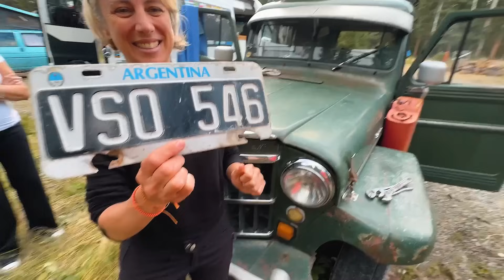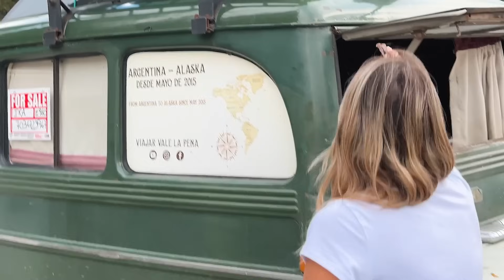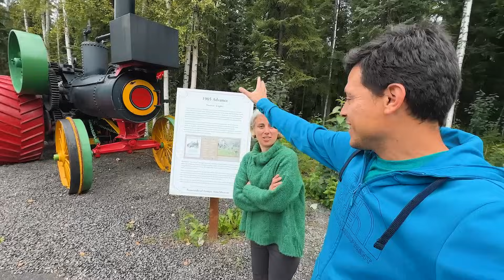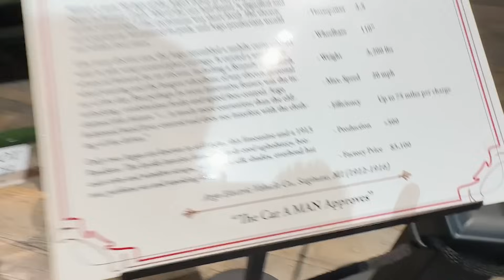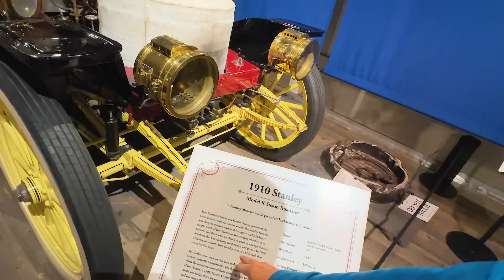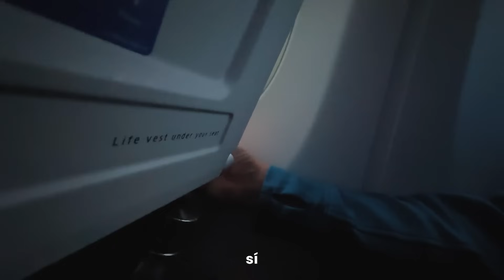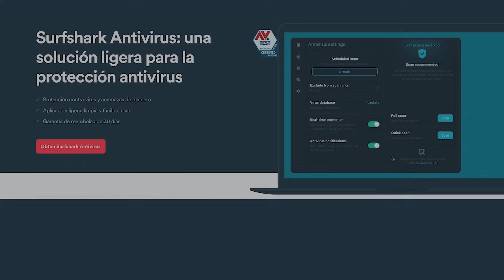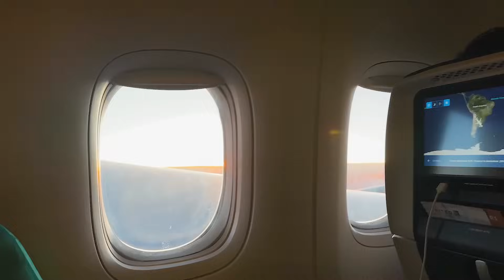🥹 Nos Despedimos de Stancy y Cerramos esta Aventura de Argentina a Alaska | Fairbanks, USA 🇺🇸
¡Conseguí la oferta exclusiva de Surfshark! Ingresa el código promocional ViajarValeLaPena para obtener 3 meses adicionales gratis

UNITE a nuestra COMUNIDAD para vivir una EXPERIENCIA única y cercana con nosotros. ¡Te esperamos del otro lado de la AVENTURA!

🌎 ¿TE GUSTARÍA VIVIR VIAJANDO Y TENÉS DUDAS? ¡Escribinos!